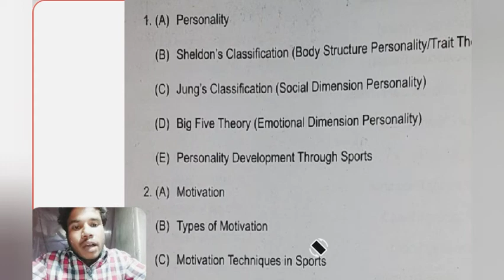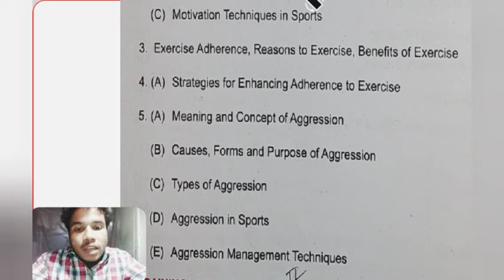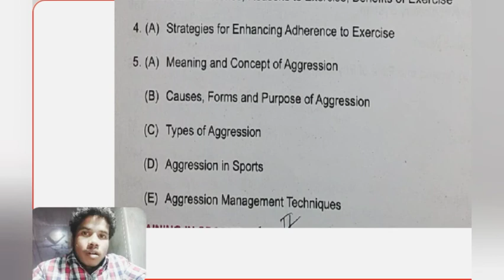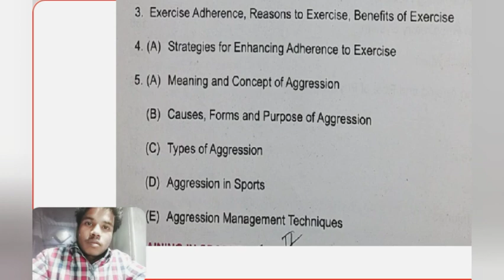CH 9 PSYCHOLOGY AND SPORTS CLASS 12 TERM 2 PART -2 P HE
IF YOU WANT ANY TYPE OF VIDEOS THAN COMMENT IN THE COMMENT BOX